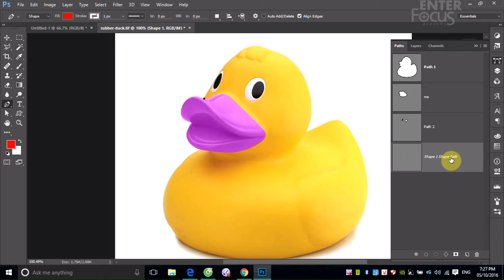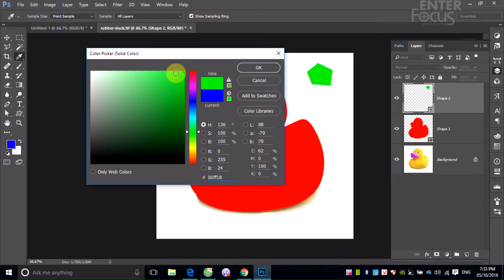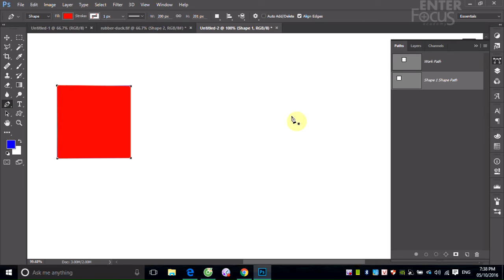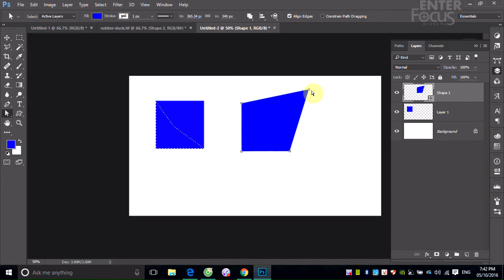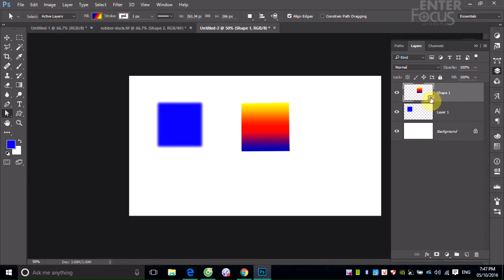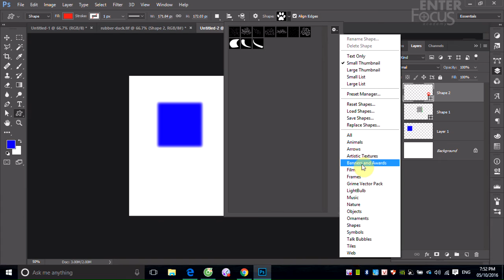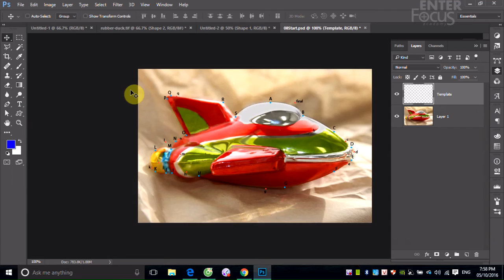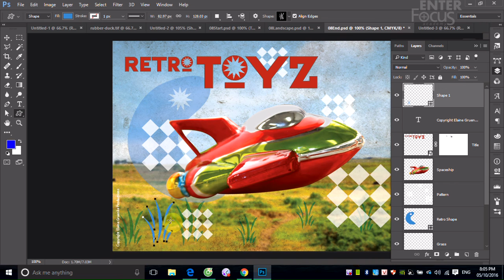Học Photoshop: Buổi 6_2 làm việc với Shape Layer